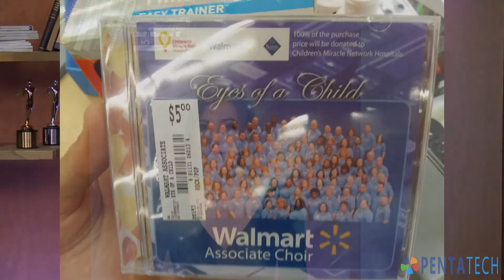Apple iTunes becomes a Teenager - Throw Back Thursday - Apple iTunes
The music platform that changed the industry turns 13. It has unseated Wal-Mart, changed the music industry and provided entertainment for millions.